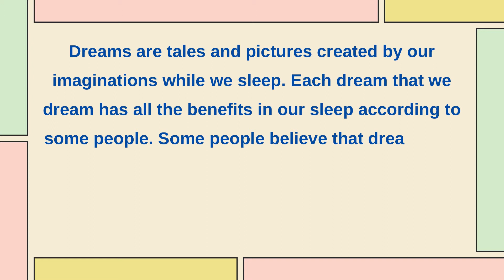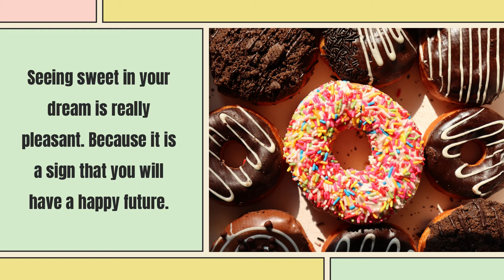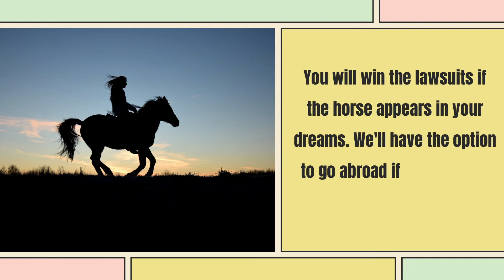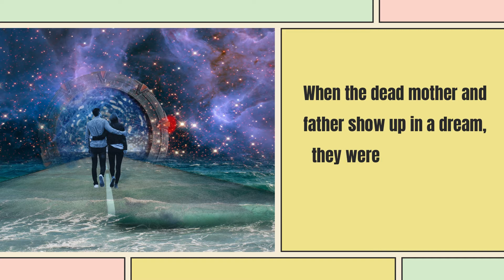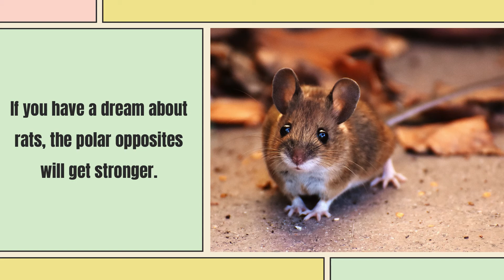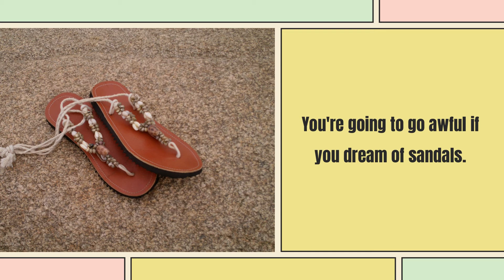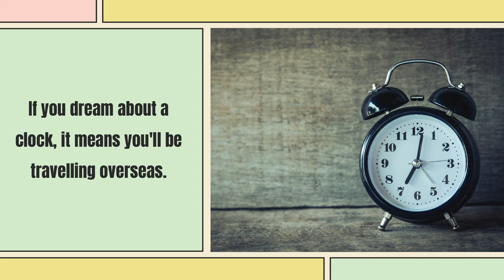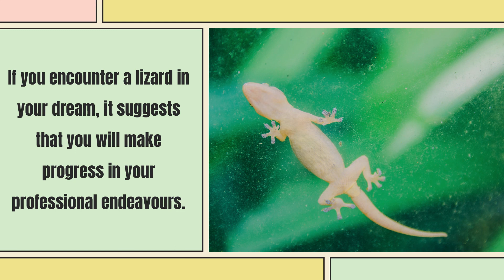Dreams Never Lie... | Common Dream Meanings You Should Never Ignore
Dreams are tales and pictures created by our imaginations while we sleep. But it tells something of the future. We can't easily accept it and disregard it. Let's look at the video and compare it to yours.